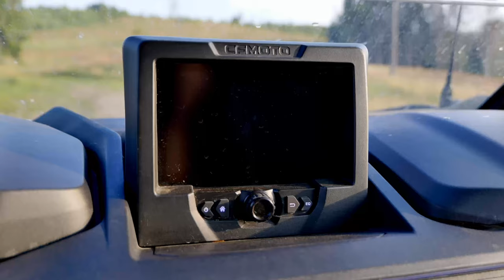ČÍNSKA verzia Audi A8 long do teŕenu - CFMOTO Gladiator Z950 XL - rodinná 4x4 golfkára [TEST]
Na CZSK scéne sa táto sranda predáva pod názvom Gladiator Z950 Sport XL ináč je to ZForce 950 Sport 4. Štvormiestna štvorkolka, bugina, ssv, utv alebo golfkára. Nech sa páči nazvať podľa chuti.

Toto je moja recenzia, taký malý test vozidla, pretože je to skrátka bomba a generátor radosti pre celú rodinku.

Chcelo by to skúsiť aj srandičky ako Polaris RZR a Can-Am Maverick